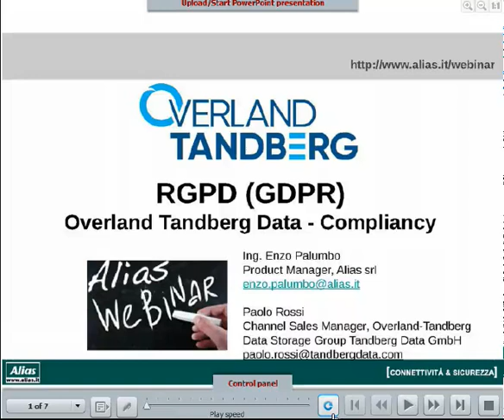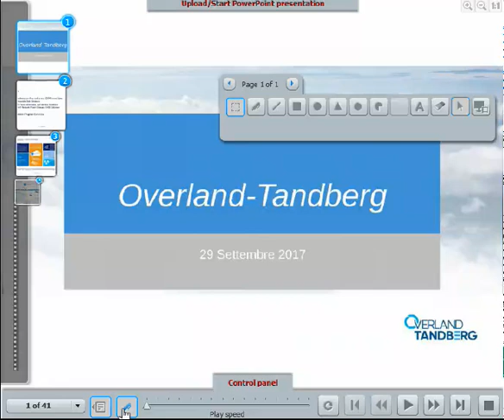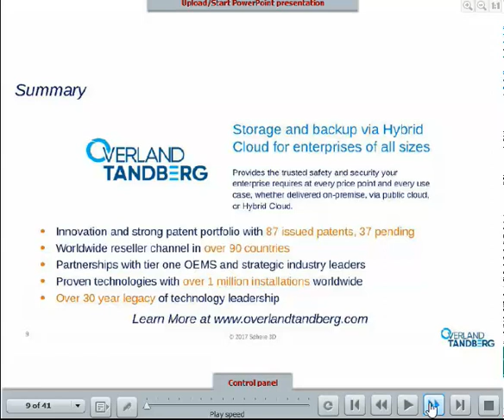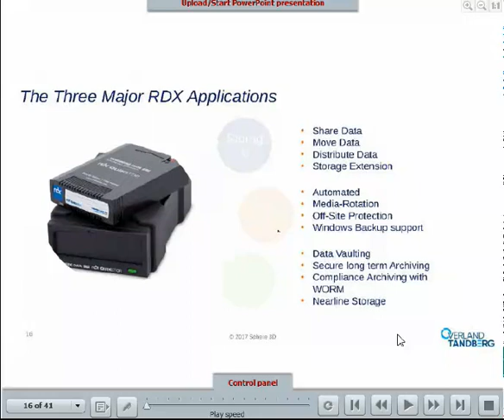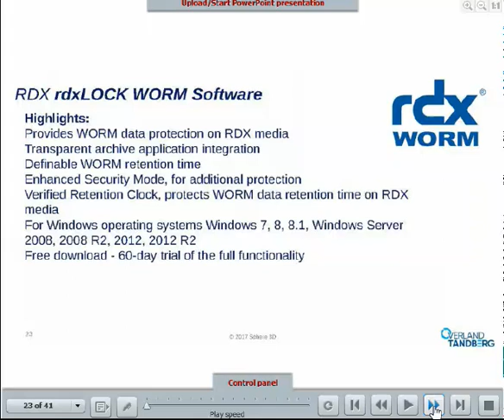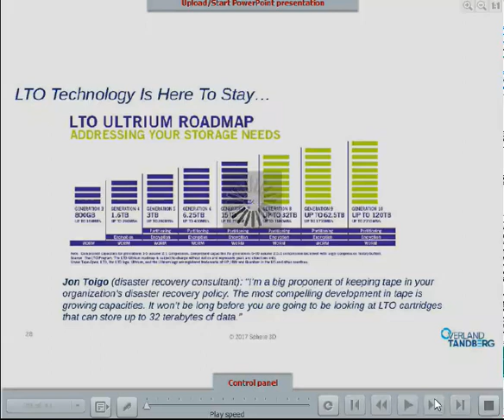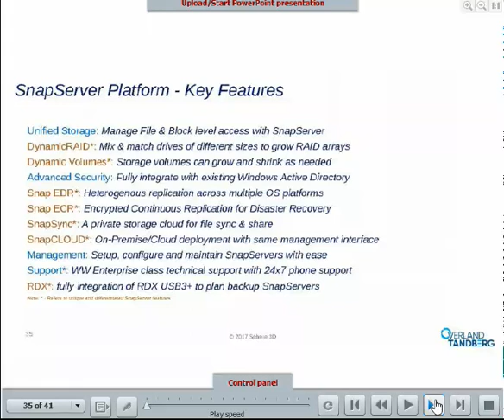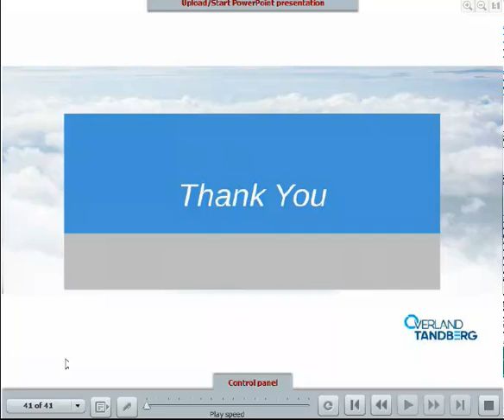RGPD (GDPR): Overland Tandberg compliancy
Manca meno di un anno al pieno esercizio del nuovo regolamento EU sul trattamento dei dati personali. Facciamo l punto della situazione e su come Overland Tandberg Data può essere di aiuto in una strategia a 360 gradi